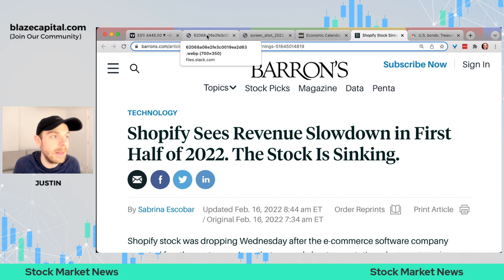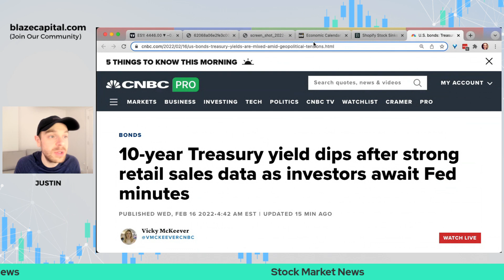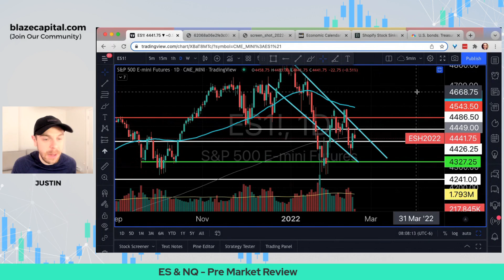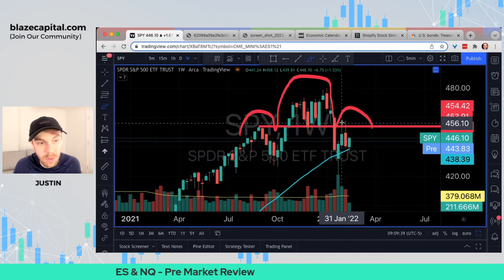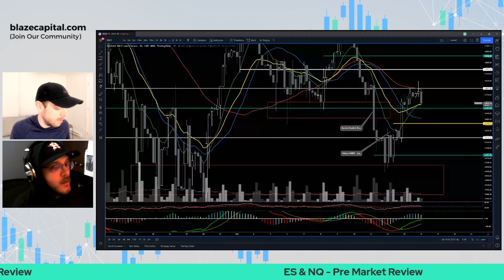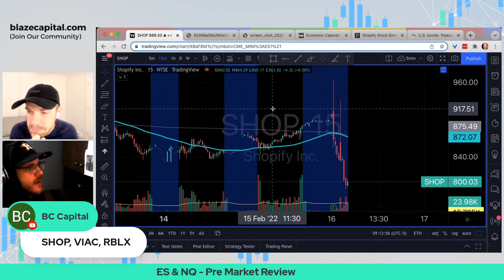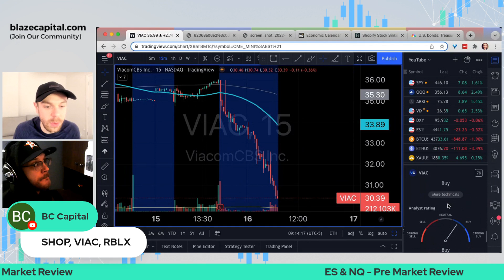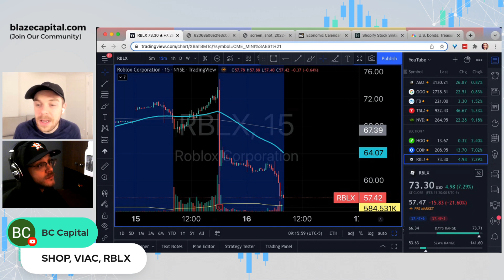FED MEETING, FOMC - TIME TO SELL STOCKS?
FOMC, FEDERAL RESERVE MEETING MINUTES TODAY! SHOULD YOU SELL? SHOPIFY, ROBLOX STOCK MISS ON EARNINGS, STOCK FUTURES TRADE LOWER!

Timestamps

0:00 FOMC Meeting Minutes Today!
1:00 FED Key Dates - MUST KNOW!!!
2:10 SHOPIFY, SHOP Misses Earnings
3:20 US Consumer is STRONG - Economic Data
3:45 SPY Stock, Nasdaq Technical Analysis
9:00 Mason's NQ Levels
9:30 Shop, Roblox Discussion

THANK YOU, PLEASE LEAVE A COMMENT & LIKE!